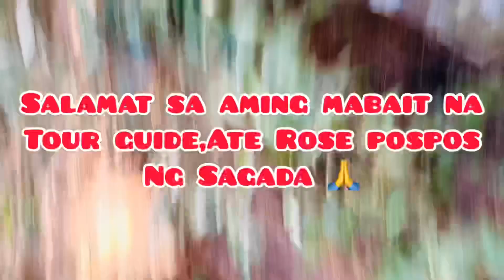Part 3 Echo Valley/Ecological Park In Sagada Lodingbayan Marco/Dondan/Raff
Sagada Escapade